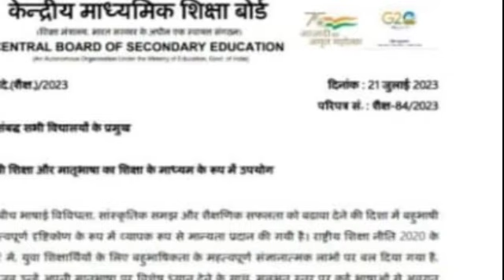bodo news 24 July ॥ Boro Radab ॥ Trending News ॥ Viral News ॥ Bodo Social Media ॥ Bodoland News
24 July 2023 (Monday) Bodo news ll

खुलुमबाय 🙏🙏🙏

          👉बे Channel नि गेजेरजों Daily फुंबिलि , मोनाबिलि समाव गोदान गोदान updates मोनबाय थागोन ।

most search word on google today, search consule, google search consule
bodo news, boro news, share , bodo job info, bodo job information, Assam job information, Assam job, job info, News,